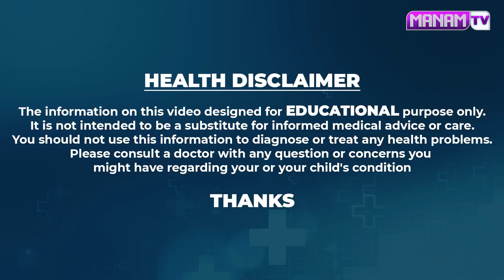ఇది నోట్లో వెస్కొని చప్పరిస్తే ఆపకుండా గంటలు గంటలు గుర్రంలా చేస్తారు.. || Ayurvedam Men Health Tips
Watch ► ఇది నోట్లో వెస్కొని చప్పరిస్తే ఆపకుండా గంటలు గంటలు గుర్రంలా చేస్తారు.. || Ayurvedam Men Health Tips